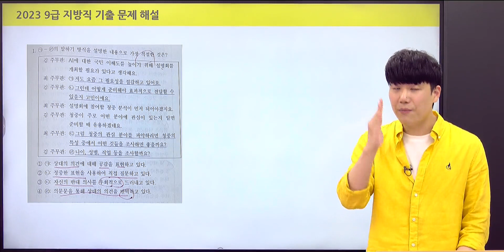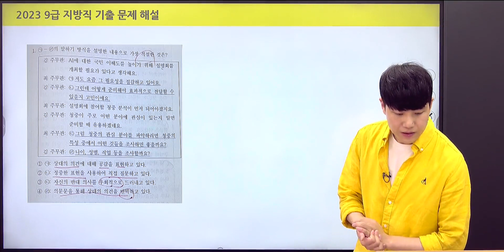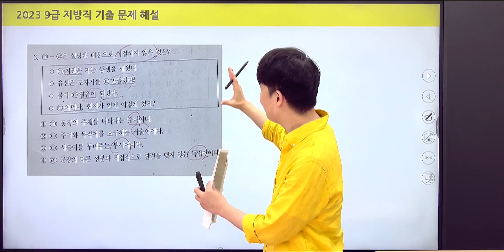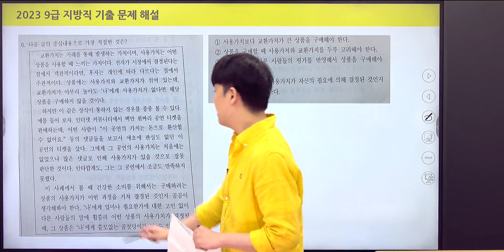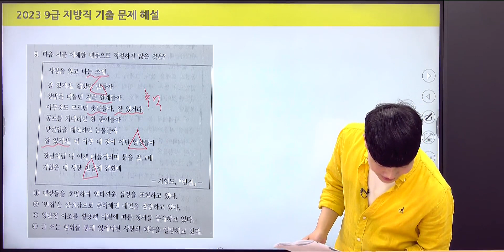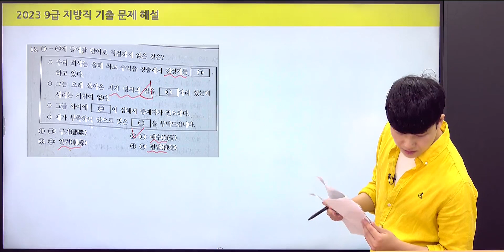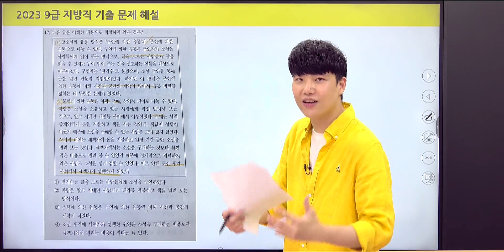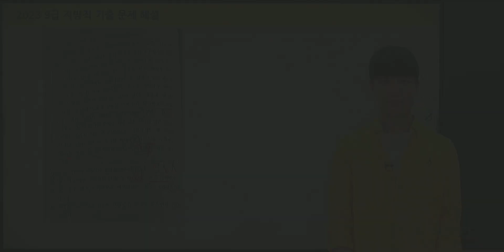🚨가장 빠른 6/10(토) 지방직 총평🚨 2023 지방직 9급 필기시험 해설｜국어 배영표 교수님｜에듀윌 공무원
가장 빠른 6/10(토) 지방직 총평, 에듀윌 공무원에서!
2023 지방직 9급 필기시험 국어 배영표 교수님 해설 확인하세요.
수험생 여러분, 정말 정말 고생 많으셨습니다! 🙏